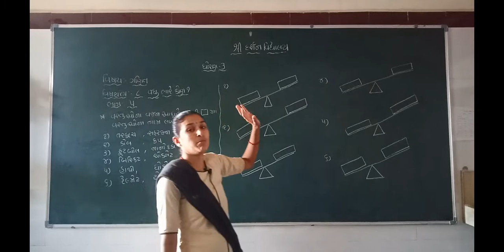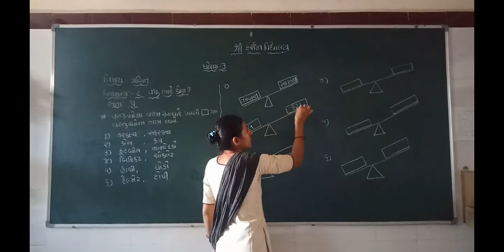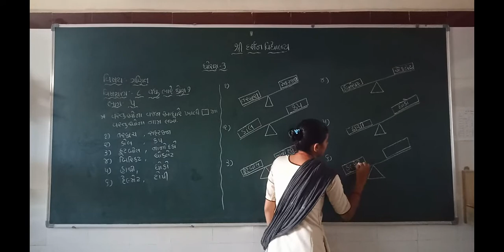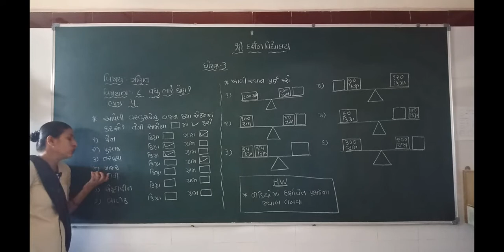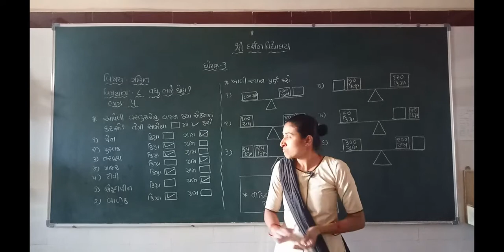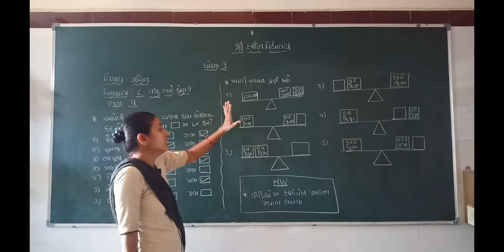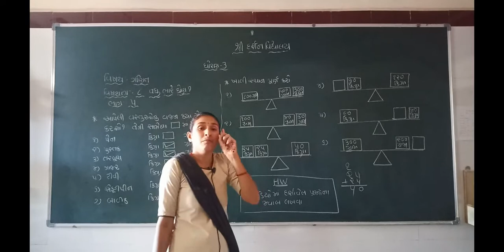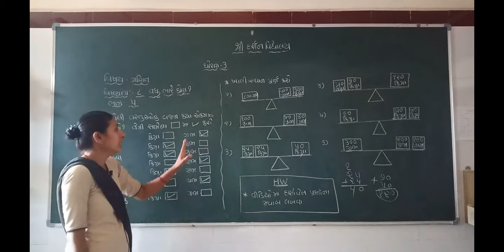ધોરણ -3| વિષય-ગણિત(SEM-2)|પ્રકરણ-૮ |વધુ ભારે કોણ|ભાગ-5| darshanschool Ratanpar